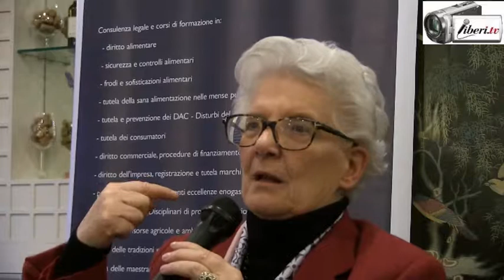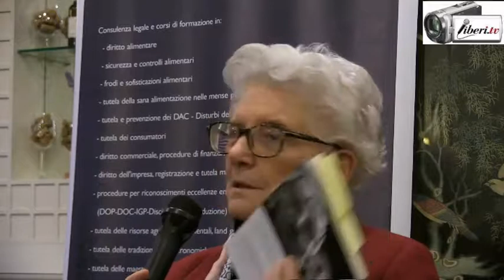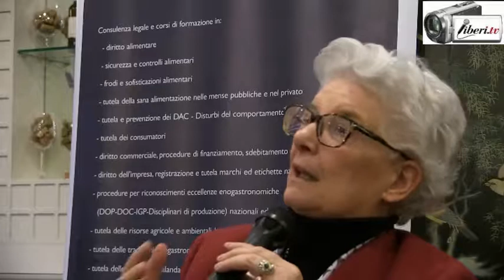"Sempre Daccapo" di Fausto Bertinotti - Paola Binetti, Senatrice della Repubblica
Registrazione effettuata il 26 marzo 2018
Presentazione del libro "Sempre Daccapo" di Fausto Bertinotti MARCIANUM PRESS

IusArteLibri ) organizza l'incontro con Fausto Bertinotti, sindacalista e già Presidente della Camera dei Deputati, per presentare il libro "Sempre Daccapo".

Intervento di Paola Binetti, Senatrice della Repubblica